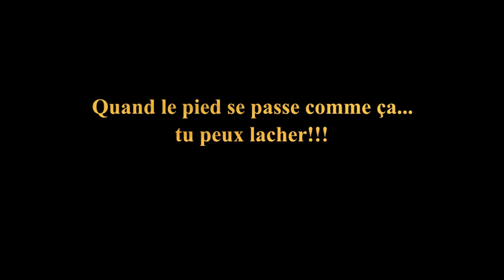Sangliers de 50kg et 20kg à Bénivay-Ollon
tir de 2 sangliers.